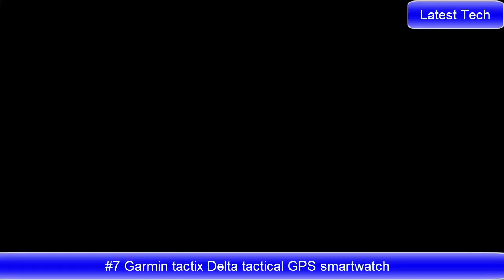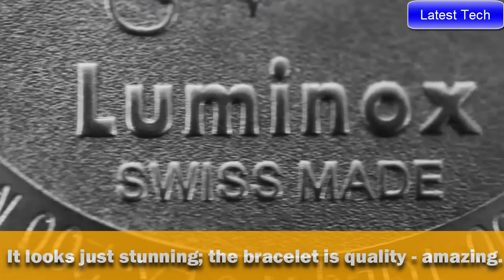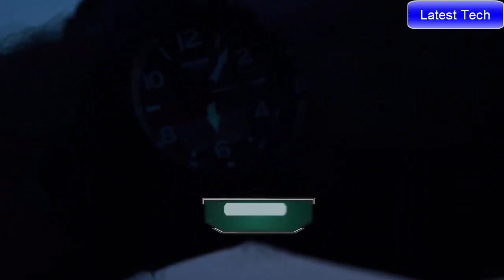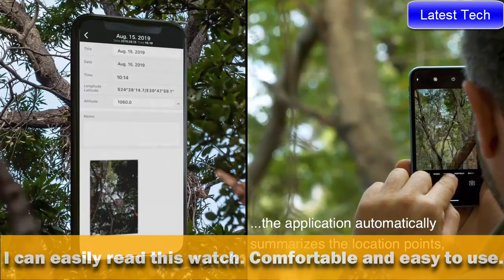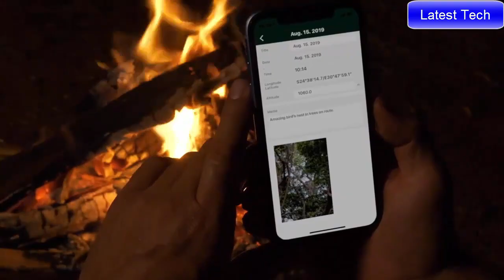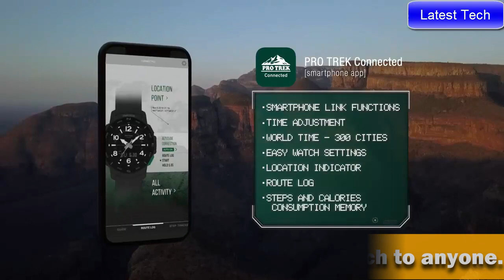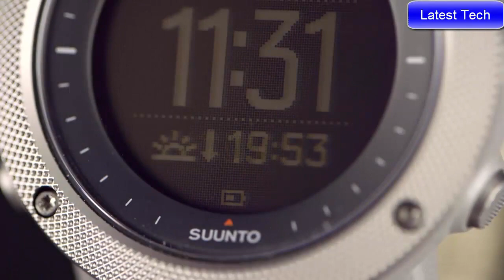Top 7 Best Tactical Watches For MEN 2021!